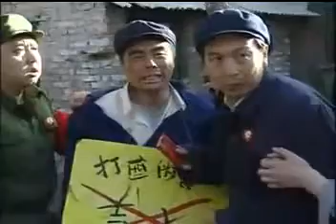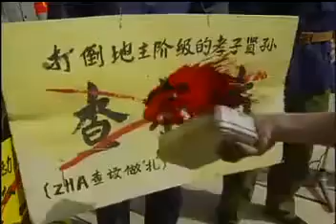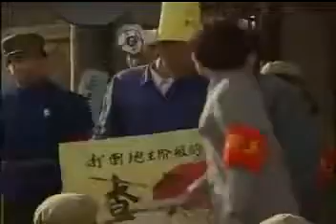于谦 电视剧 小井胡同 片段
350×240的画质伤不起TAT

1996年上映 电视连续剧 《小井胡同》 第16、17、18、19集

谢钢   饰 刘家祥
陈宝国 饰 查六爷（查宗佑）
毕彦君 饰 查老大
王姬   饰 张妈
张双利 饰 吴七
李勤勤 饰 九嫂子
于谦   饰 肥子（包子脸HWB，衣服更绿，别双鞋抽人。什么刘海儿呀那是，当时流行吗，几天没洗头了）